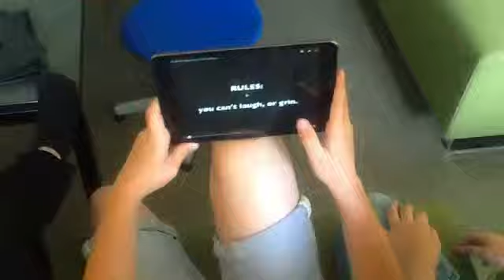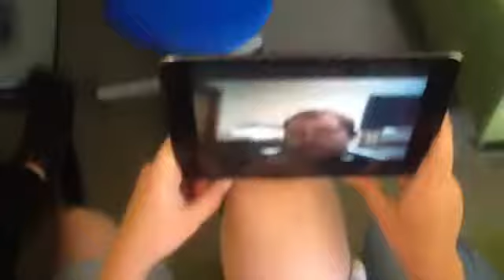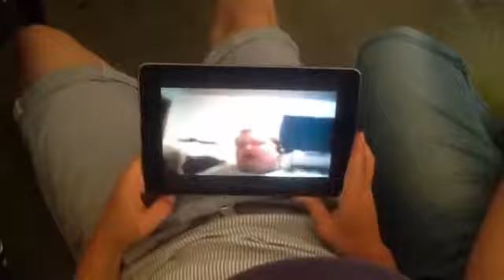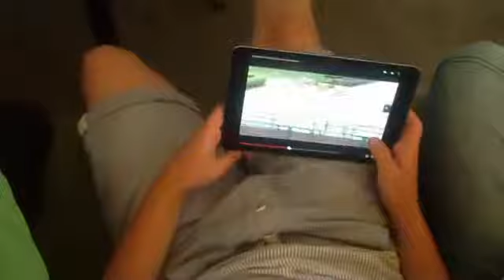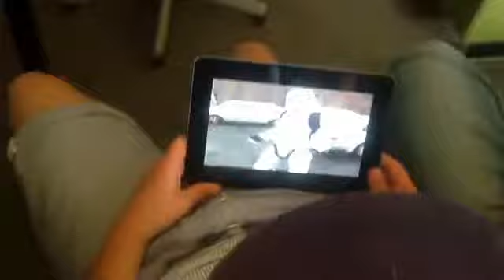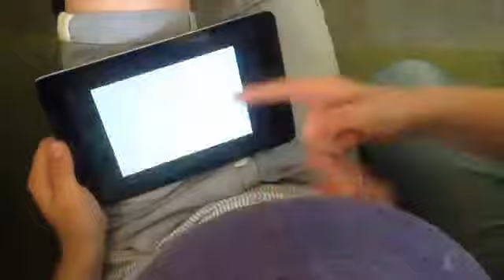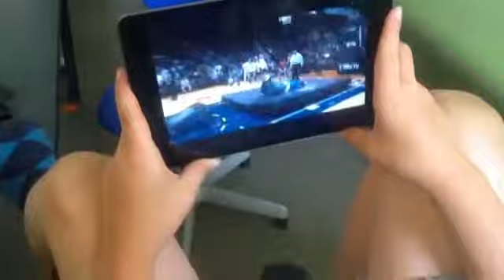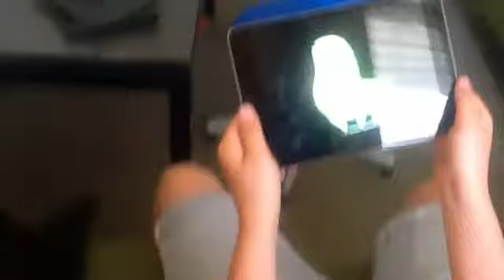Prøv ikke at grine Challenge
Jonas vinder på en 1 og jeg vinder på en 2 og Marcus vinder på en sidste

Jonas kommer i finalen